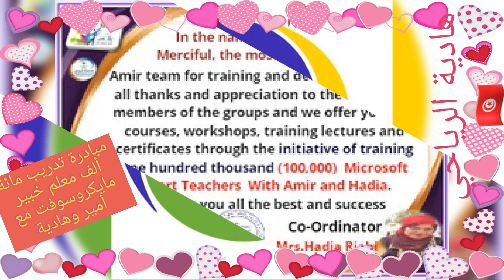ورشة التعليم عن بعد